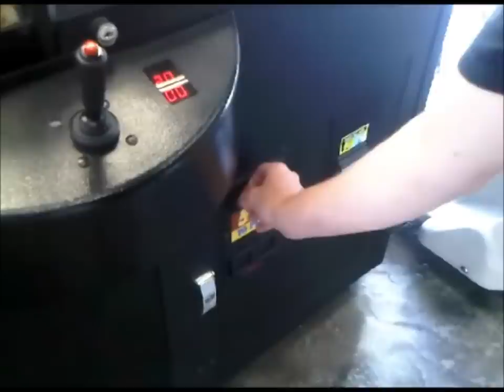Baby Road Runner Claw Machine Win!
Here I'm pulling a Baby Road Runner out of a sugarloaf walmart Claw Machine